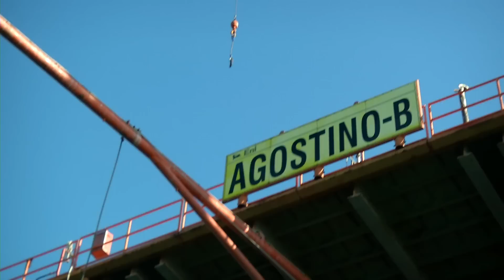IN AZIONE SU UNA PIATTAFORMA IN ADRIATICO!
Stop Trivelle, il 17 aprile vota sì! Per dirlo a tutti, siamo saliti sulla piattaforma Agostino B, al largo di Marina di Ravenna.
Tre trivelle su quattro, fra quelle di cui il Ministero ci ha fornito i dati, sono fuorilegge: per questo abbiamo presentato esposto in 30 procure della Repubblica.
Liberiamo il mare da strutture vecchie, improduttive e inquinanti!